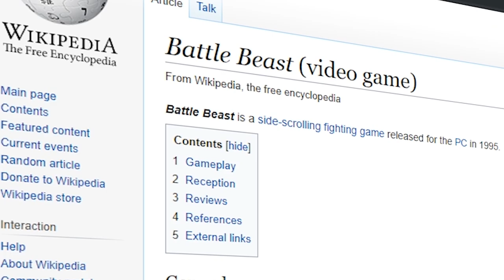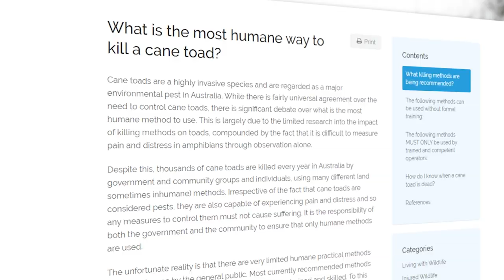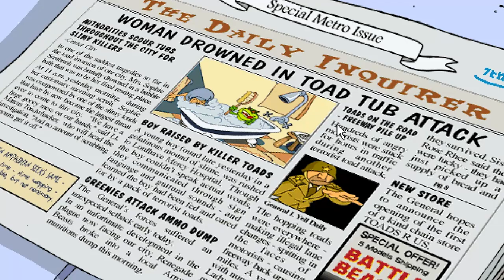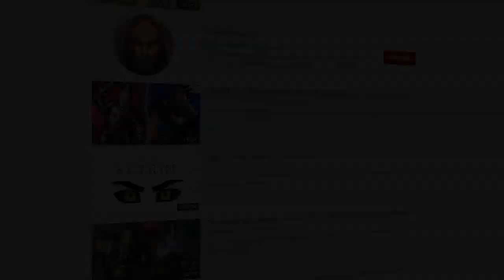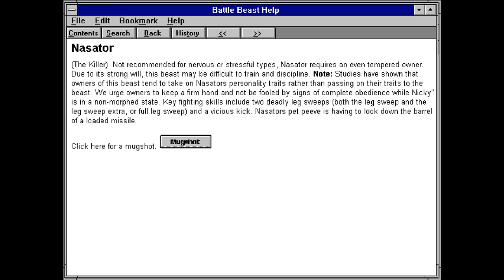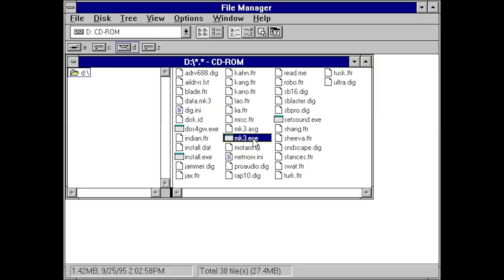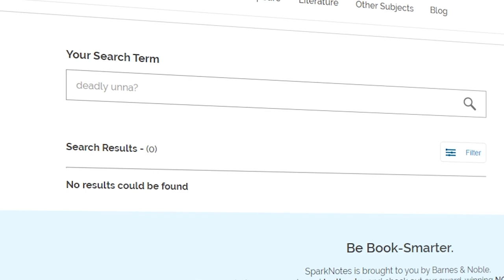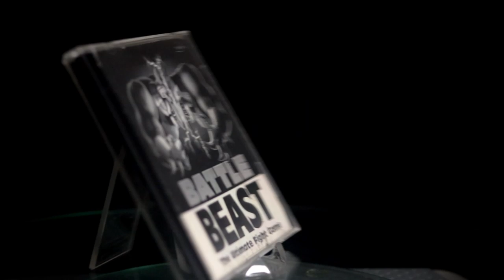The fighting game no-one played | Battle Beast Review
This is a review/retrospective about an old fighting game I used to play called Battle Beast. Zarathustra made a pretty big call one time, and frankly I’m inclined to believe him.

Games:
Battle Beast (PC)
Soul Caliber 3 (PS2)
Skullgirls (PC)
Super Smash Bros. Melee (GameCube ;))

Main Menu, Dark World, Mural World – ききやま (Yume Nikki OST)
Orange Octopus, Goddess of War – Unicorn Heads
Knight’s Charge – Jeremy Soule (Morrowind OST)
Happy Towns – Motoi Sakuraba (Golden Sun OST)
Midnight Prophet – Sarah, The Illstrumentalist
Dramatic Swarm, Lost In Prayer – Doug Maxwell
Pluck It Up, Flames – Dan Henig
The New Darker You – The Tower of Light
Azure, Fuscia – S3xtile (replace the 3 with an e, sorry homie but I don’t want to get meme’d out of monetisation)
Through The Crystal – Jeremy Blake